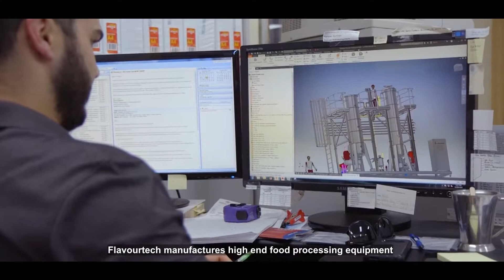Flavourtech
Flavourtech is a global technology manufacturer specialising in aroma recovery, extraction and evaporation solutions for the food, beverage and pharmaceutical industries.

They manufacture custom made solutions for these industries from Griffith in regional NSW. Flavourtech was awarded the 2017 & 2018 Premier's NSW Export Award in manufacturing.  Flavourtech was also the winner in the 2018 Australian Export Awards in the manufacturing category.

Flavourtech have driven business improvement with the help of the NSW government by accessing subsidised training to develop their existing workforce and improve workplace productivity by introducing a lean manufacturing program.  Results include a 4% productivity increase; over process and rework was reduced by $86,000 and inventory holding was reduced by 20%.